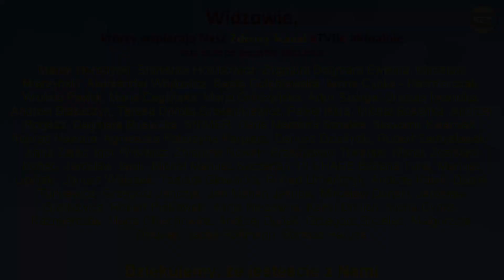BERBERYNA - SUBSTANCJA ZNANA OD WIEKÓW cz.3 dr Jolanta Nalewaj-Nowak i Ilona Wężyk-Caba STUDIO 2021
RABATY - spis sklepów i usług z rabatami dla Widzów:
BERBERYNA, Q10-SELLESTO, HOMOCYNE, RENOSTAV - rabat - 10%
GABINET MEDYCYNY NATURALNEJ Ilona Wężyk - Caba
dla Widzów aTVBe RABAT - 5% na hasło: atvbe
3 kanały o tematyce zdrowotnej:
Przelewy z zagranicy KOD SWIFT: GBGCPLPK
Dla Widzów aTVBe przykładowe rabaty na zakup różnych produktów i usług:
Partner Medialny: aTVBe Zdrowy Kanał
Realizacja filmowa i montaż: Artur Borowski
Produkcja: aTVBe Studio